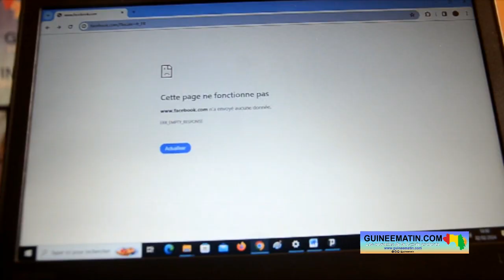Restrictions d'internet et censure des médias: l'ONG "Peuple et Climat" annonce une marche à Conakry